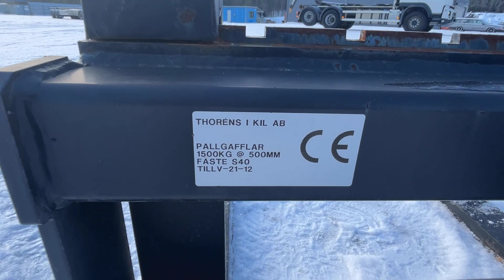TIK med S-40 fäste